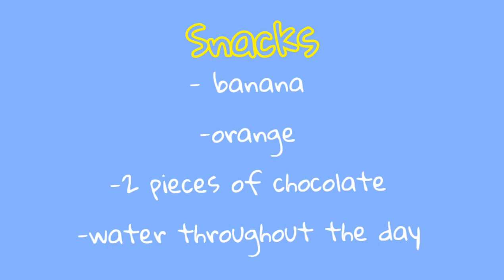realistic what I eat in a day as a vegetarian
Hello beautiful people. Today's video is a what I eat in a day as a vegetarian. Have a good week ahead and please continue to help others.

🎶Intro:
Musician: Jef